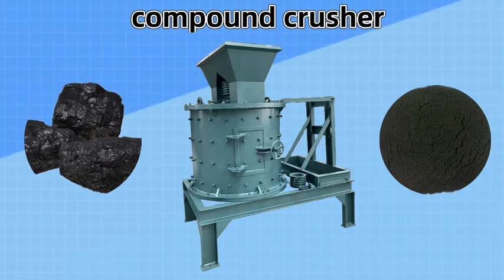Energy Efficient Glass Bottle/ Coal /Stone Vertical Compound Crusher